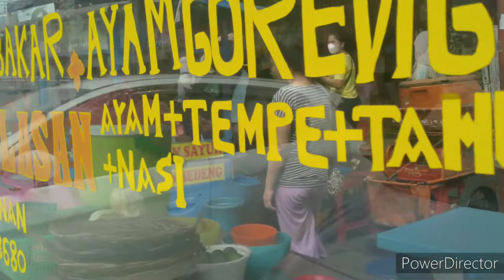Dan Byrd - Boulevard